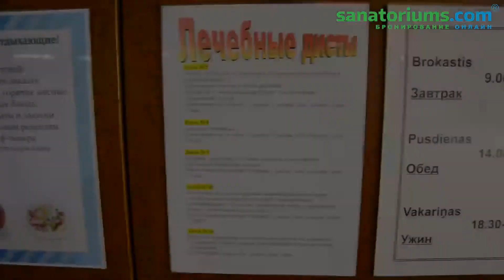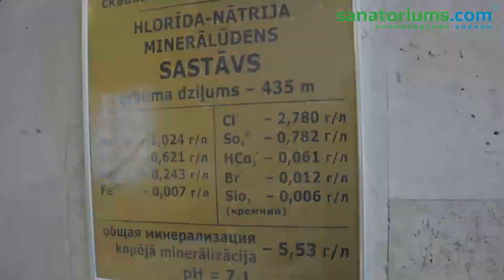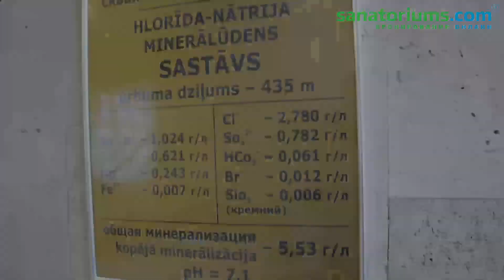Санаторий Jantarnij Bereg, Юрмала - sanatoriums.com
Санаторий «Янтарный берег» расположен на территории Национального парка Кемери, 200 м от моря. Санаторий занимает площадь 19 га соснового бора.

«Янтарный берег» имеет собственный лечебно-реабилитационный центр с плавательным бассейном. Также есть клинико-диагностическая база для проведения медицинских анализов.

На территории санатория два источника минеральной воды: сероводородный, который используется для проведения некоторых водных процедур, и хлоридный кальциево-натриевый для питьевого лечебного курса.

В санатории работает 10 врачей различной специализации, некоторые из которых имеют опыт медицинской практики более 40 лет.

«Янтарный берег» принимает на лечение детей с 5 лет.

В санатории гостям с заболеваниями ЖКТ предлагают питание по номерной системе диеты.